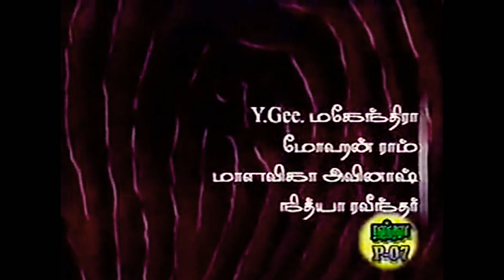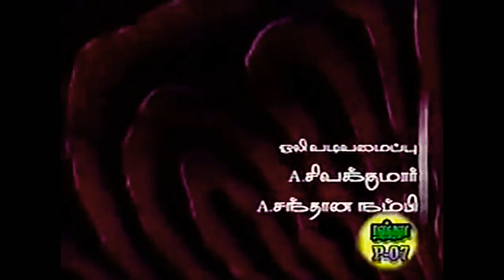тнємє σf вєιиg ιммσятαℓ вєιиg